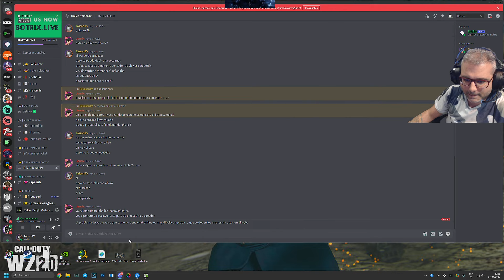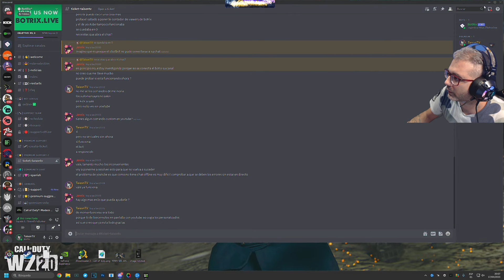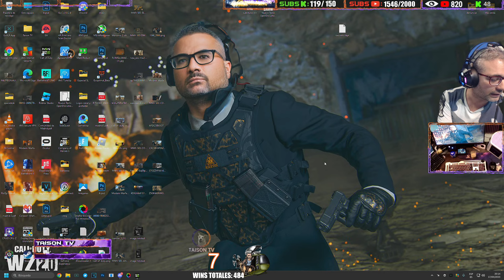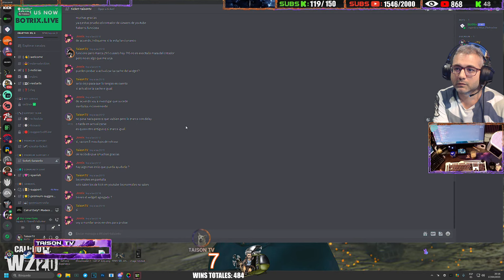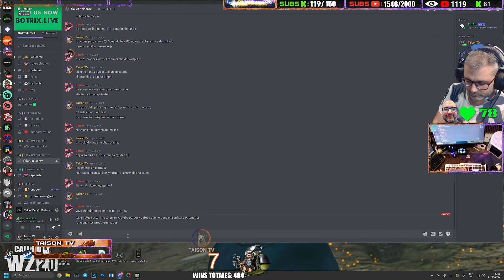🚨📲 Warzone 2 YO tengo el Don de Enfadarme y Ponerte Hot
➽🚨🤑💰Gana Dinero Viendo Mis Streams:
Youtube: Sorteo 100€ cada Mes si somos 400-1598 Miembros +1600 Miembros Triple sorteo
Kick: Sorteo 100€ cada Mes si somos 100-999 Miembros + 1000 Miembros Triple sorteo

❤ENLACES DE INTERES❤:
➽Si quieres enviarme algo:

Placa: Asus PRIME Z690-P
Memoria: Corsair VENGEANCE DDR5 5600MHz 32GB 2x16GB CL36
Discos Duros: Corsair MP600 PRO 2TB M.2 NVMe PCIe Gen 4 x4 SSD
Monitor: Asus ROG Swift ROG PG279QM 27" LED IPS QHD 240Hz G-Sync 1440p
Sistema operativo: Microsoft Windows 10 Home
Monitor: Asus ROG Swift PG279QM 240 HZ, Gsync 1440p 27" Nvidia Reflex
Audio: GOXLR

CPU: Intel(R) Core(TM) i9-900k CPU @ 3.60GHz
Memoria: 32 GB RAM ddr4
Resolución actual: 2560 x 1440
WEBCAM:  Avermedia 313 Live streamer
Audio: GOXLR
Monitor: BenQ ZOWIE XL2735 - Monitor de 27" y 144 Hz para e-Sport